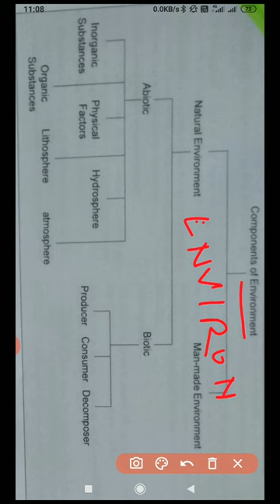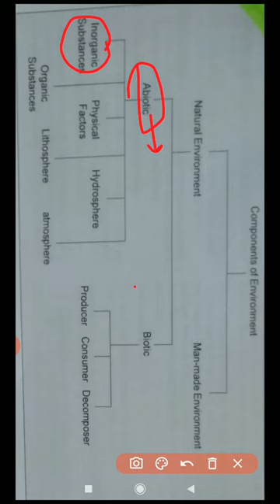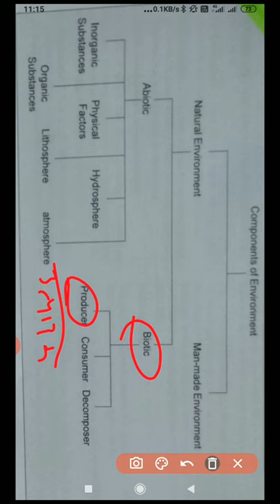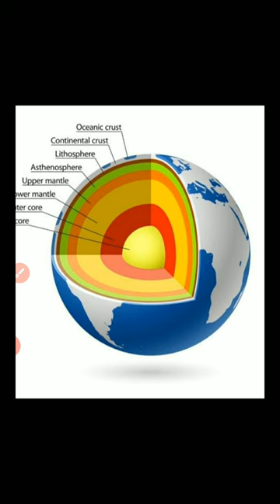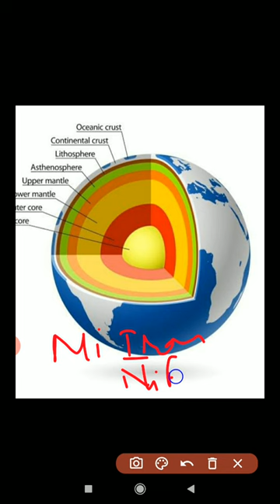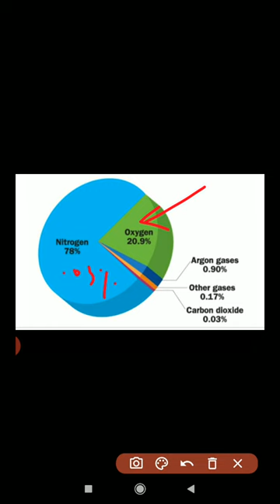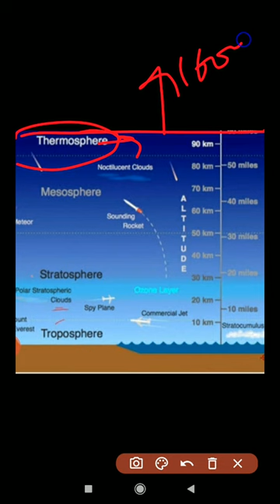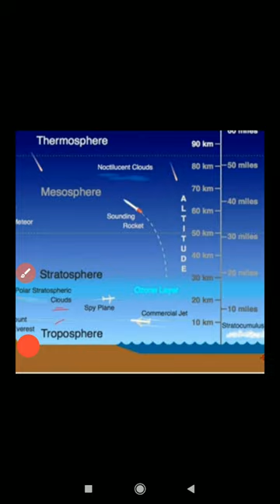Environment education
Brief revision of atmospheric layers, composition of gases abiotic biotic components